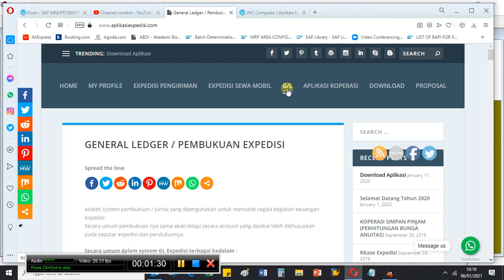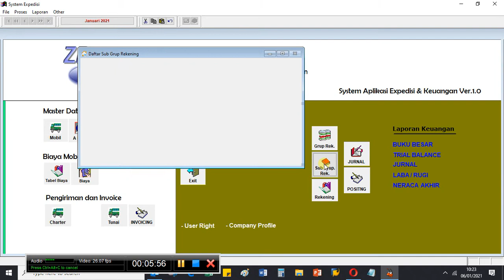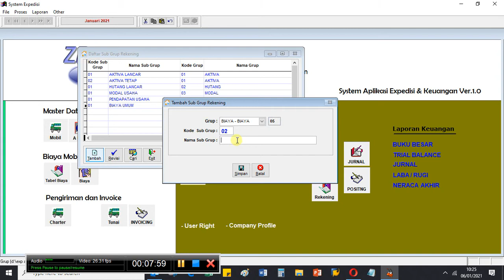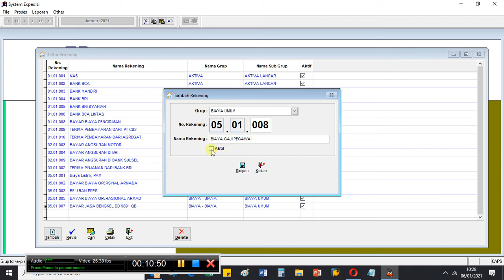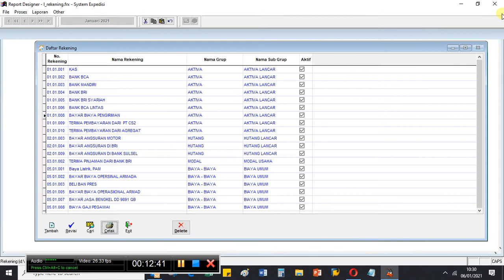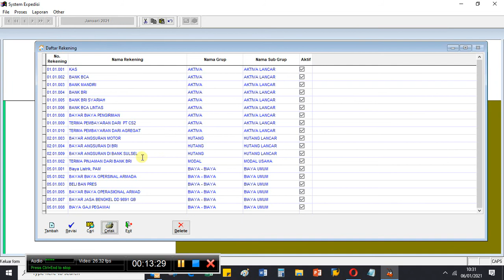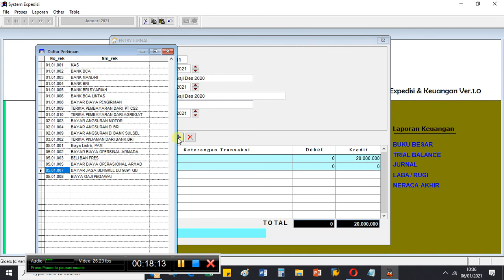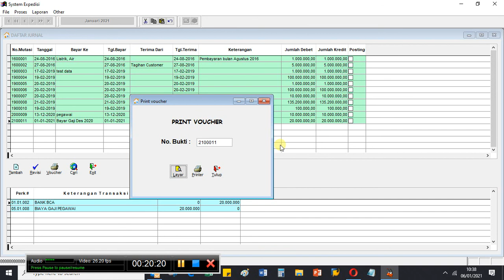APLIKASI EXPEDISI - GENERAL LEDGER / GL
Pembahasan tentang pembukuan dari Expedisi yang bisa juga dipakai oleh perusahaan selain expedisi tentunya dengan account yang berbeda.